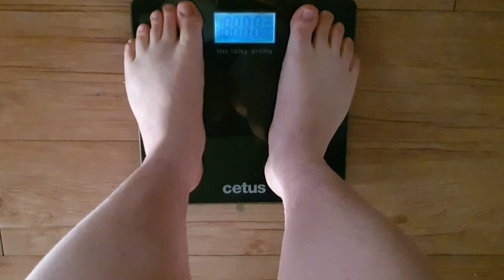Day17. I want to eat the spiced chicken with sesame seeds on top my dad would bring